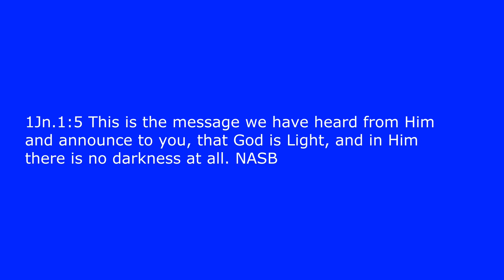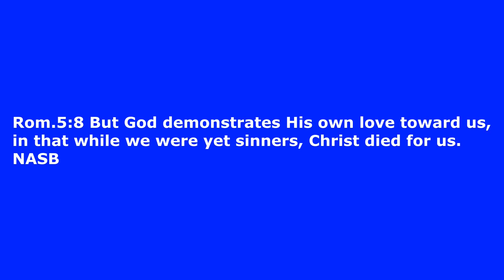When godly virtues clash - Pointers along the way #1022